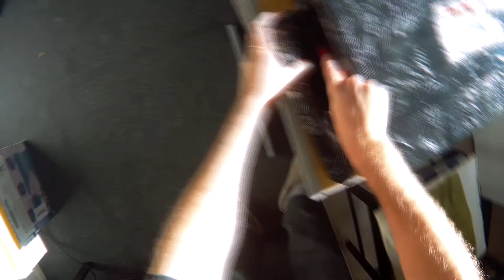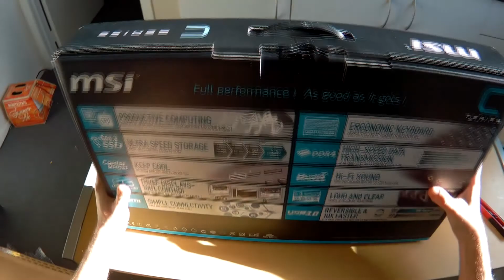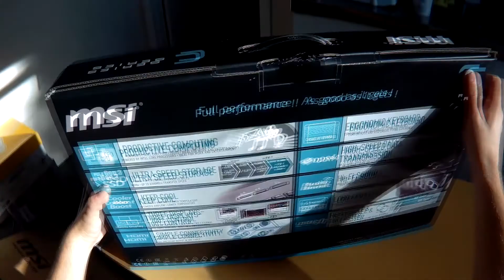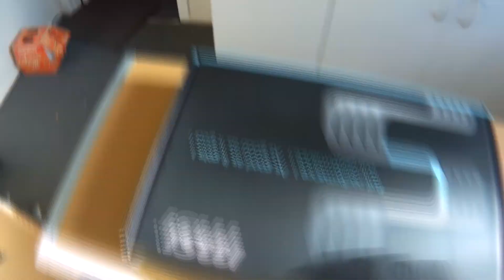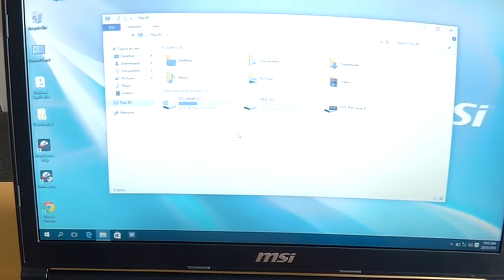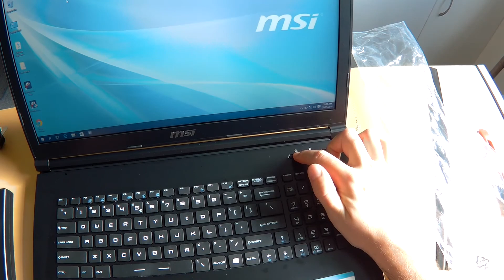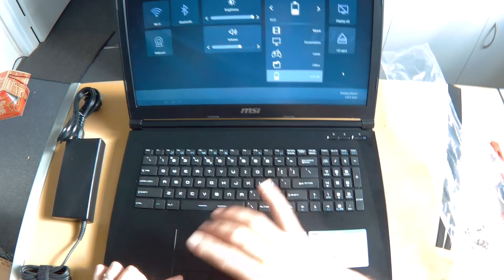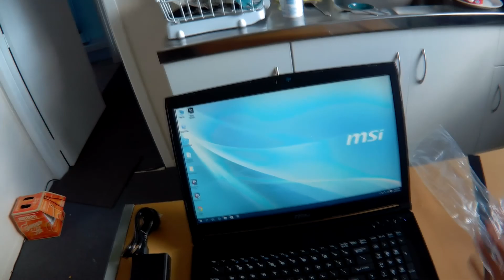Распаковка (Unboxing) MSI CX 72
Спасибо за проявленный интерес к данному обзору
надеюсь он будет полезен вам перед принятием решения о покупке данной модели.
И не стесняйтесь задавать вопросы на тему этой машины отвечу на все.
Кстати монтировал  этот ролик уже на этом ноутбуке и могу сказать что был просто поражен скоростью Rendering ну и конечно же предпросмотр показывает все эфекты и ускорения без затупов даже в полноэкранном режиме.